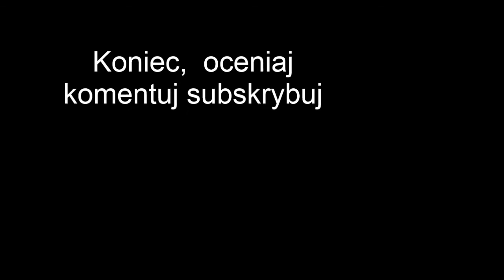Żniwa 2013 cz.2 Same Silver 100.6 & New Holland tc 5070 & Claas Tucano 440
Część 2 żniw 2013
!! Z filmu nie czerpię żadnych korzyści materialnych!! Film ma charakter edukacyjny !!
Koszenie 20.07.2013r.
W pokos szedł Jęczmień Ozimy.